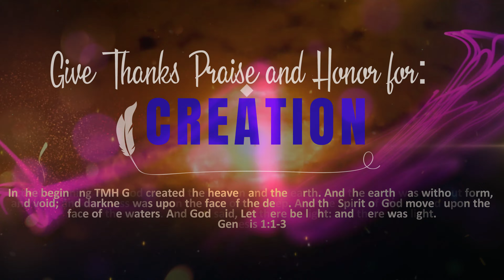PRAISE AHAYAH' FOR CREATION!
Artist  & Music:  Banah Chakamah Music ~ Wonderfull